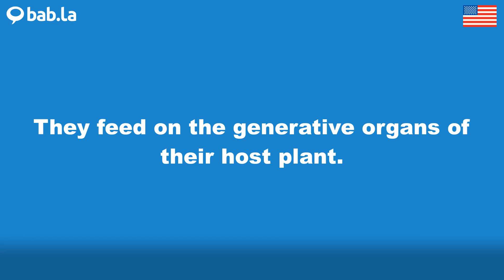GENERATIVE pronunciation | Improve your language with bab.la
Improve your spoken English by listening to GENERATIVE pronounced by different speakers – and in example sentences too. Learn and love languages with bab.la.